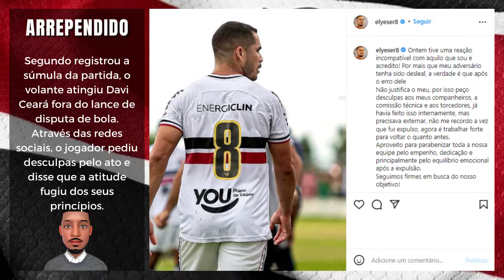💥PLANTÃO URGENTE! INFELIZMENTE! ELYESER SUSPENSO POR 4 JOGOS! ULTIMAS NOTICIAS DO SANTA CRUZ!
💰🤑 APRENDA DO ZERO A TRABALHAR DE CASA E GANHAR ATÉ R$ 400 REAIS POR DIA!

Olá, nação coral! ⚫⚪🔴

O nosso canal é totalmente dedicado a notícias e memórias do nosso glorioso SANTA CRUZ FUTEBOL CLUBE. Contamos diariamente notícias, algumas histórias, curiosidades ou fatos do Time do Povo.

Vamos nos conectar e mergulhar juntos nos seus passos futuros e passado de gloria.

⚫⚪🔴 O SANTA CRUZ NASCEU E VIVERÁ ETERNAMENTE ⚫⚪🔴

Após julgamento na última terça-feira, o Superior Tribunal de Justiça Desportiva do Futebol (STJD) suspendeu o volante Elyeser por quatro partidas na Série D. Expulso na partida de estreia contra o Lagarto, após atingir o adversário com um soco, o atleta foi denunciado por agressão física. A decisão cabe recurso por parte da diretoria coral.

No empate sem gols diante da equipe sergipana, Elyeser foi advertido com o cartão vermelho direto aos 29 minutos do segundo tempo. Segundo registrou a súmula da partida, o volante atingiu Davi Ceará fora do lance de disputa de bola.

⚠️ (ATENÇÃO!)
Todo material usado neste vídeo está totalmente de acordo com a lei do direito de uso justo (Lei 9.610/98) que permite a reutilização da abra de forma não comercial e transformadora. Não usa do original mais que o necessário e não afeta negativamente o mercado do trabalho original.

Por: Redação Esportes DP
Imagens:
Foto: Rafael Melo, Reprodução Internet/Santa Cruz FC
Foto: Felipe Siqueira